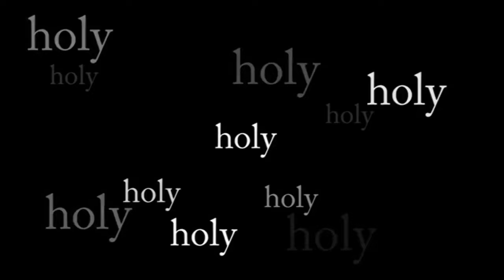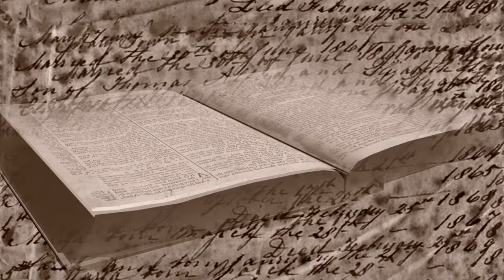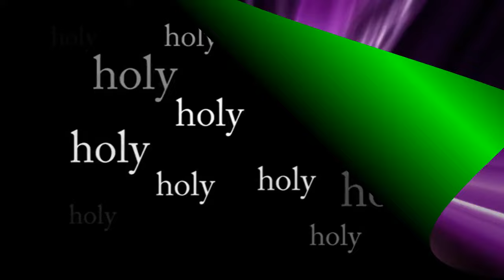The Atomic Power of Prayer, Dr Cindy Trimm